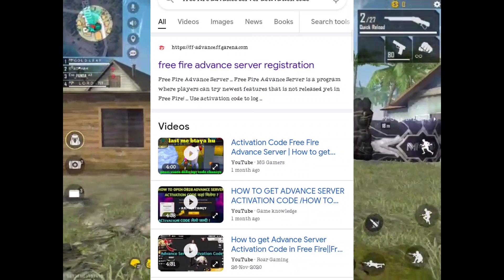How to download and register advance server free fire | download ob29 advance server free fire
How to download and register advance server free fire | get advance server activation code free fire

Hi Gamers,  AHSAN KHAN ! Here you will see me playing PC games and Mobile Games having some fun.

Device
Huawei Y7 prime 2019
Ram 3/32
I Playing Free Fire With You On MY CHANELL